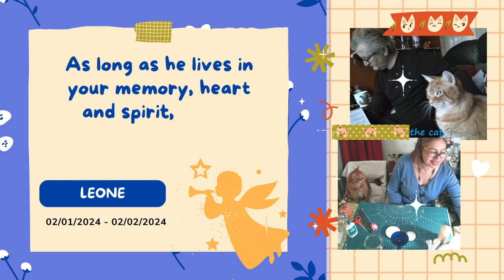✨😺😽🐾 In Memory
😺😸😻😽MR LEONE 🐾
Dedicated in memory of our beloved ginger Cat / Dedicado en memoria de nuestro adorado Gato pelirrojo/Dedicato in memoria del nostro amato rossiccio gattino.